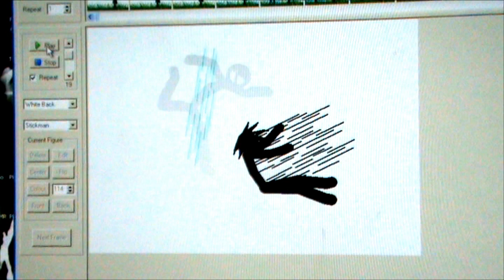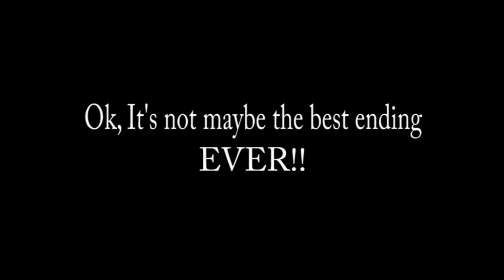Ultimate Pivot Fighter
This is the most serious project I've made in Pivot :P but it SUCKS that I had to record it with my camera because of Importing issues in Rendering programs(I dunno, the GIF was too large or something)